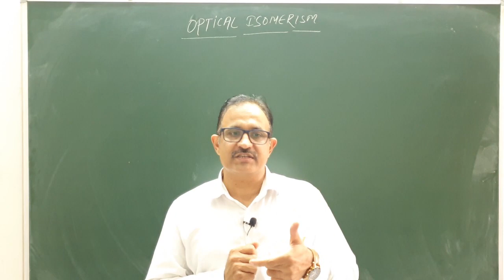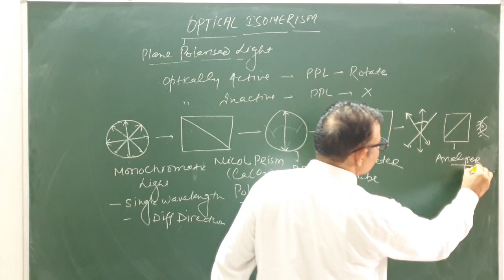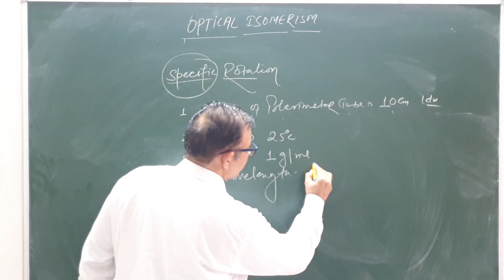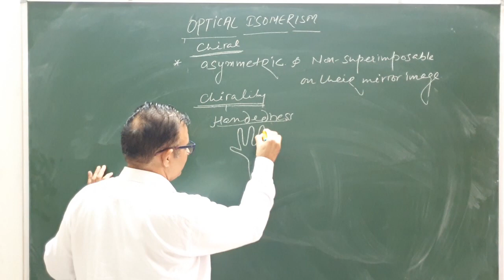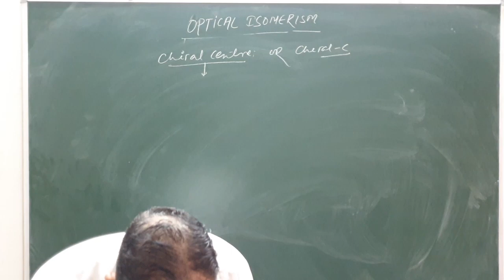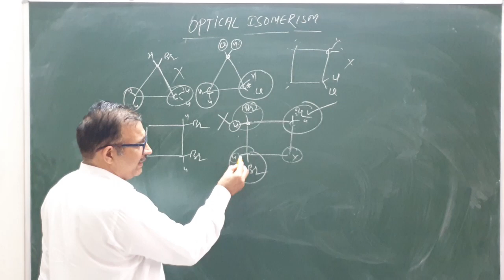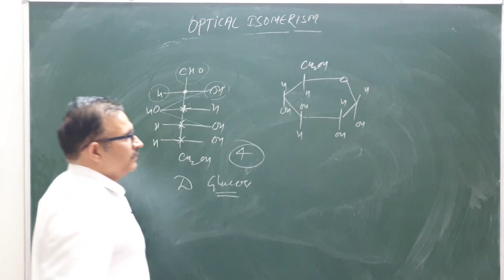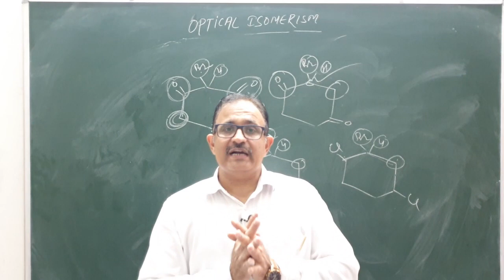Optical Isomerism, Levorotatory and Dextrorotatory Substance, Chiral Centre (Lecture-38).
Good morning dear students, Today in this (Lecture-38) , We will discuss about Optical Isomerism, Levorotatory and Dextrorotatory Substance, Chiral Centre.

Yours
Kurukshetra University

Director
New Heights School For Competition & Newton School,  JHAJJAR